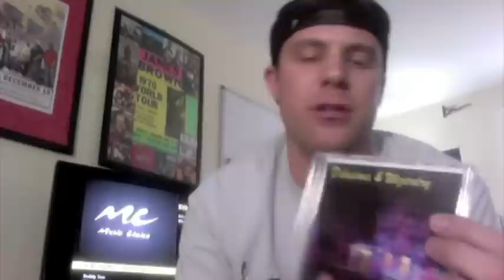Video Blog 4 Delusions & Wizardry EP by Mike B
Delusions & Wizardry was released on Valentines Day 2013
The first project from Maryland hip hop artist Mike B features 3 solo tracks and 3 tracks with members of High Command including Cynical Minded, Oxlaw, Nemesis, Outragis, Lou Skang, L.J. Heiss, and Goldie the Natural.
Production by Alex Hong, Ty Rithymz, and Xplosive.
Engineering by D-Hype